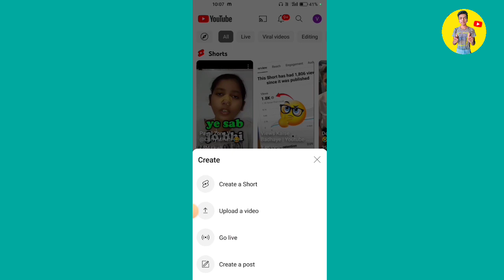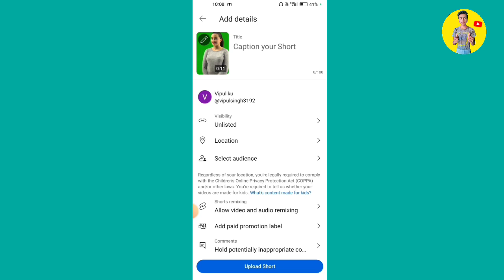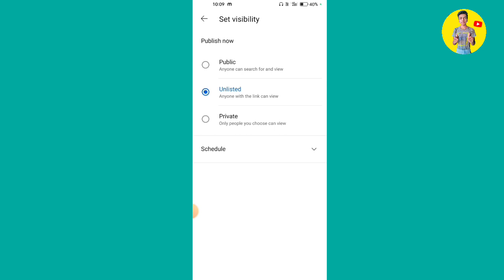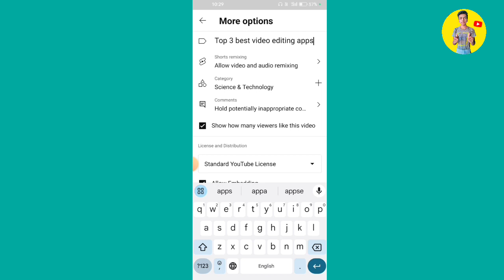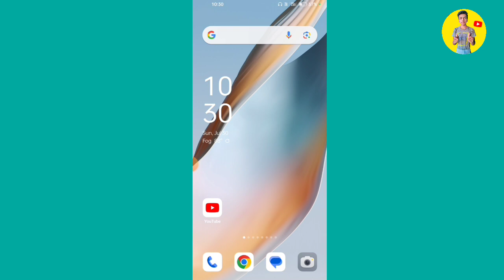Short Video Viral Karne Ka New Trick 100% Viral | How To Viral Short Video On YouTube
how to viral video on YouTube shorts video viral kaise kare shorts video